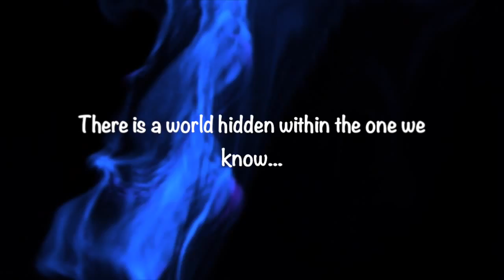The Scary Girls Trailer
This is a book trailer for my second novel The Scary Girls. It's available now in kindle and trade paperback formats on Amazon